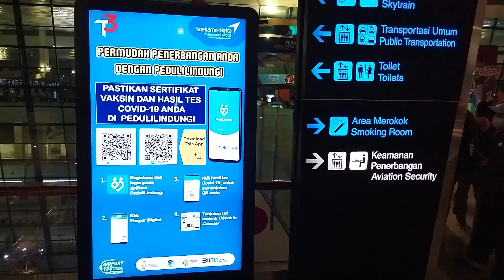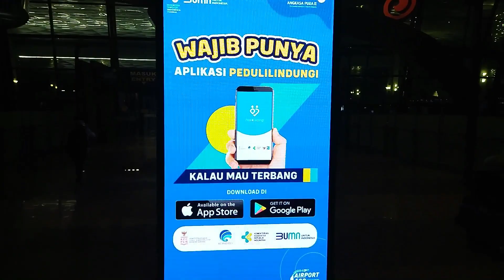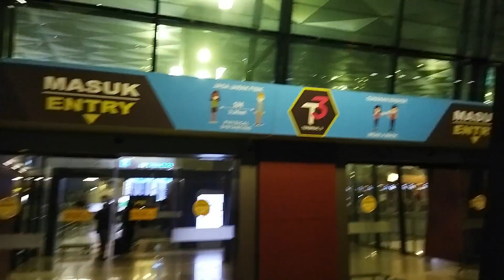Proses CHECK IN TERMINAL DOMESTIK BANDARA Soekarno Hatta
Video Kali ini adalah proses check in di bandara soekarno hatta di terminal 3